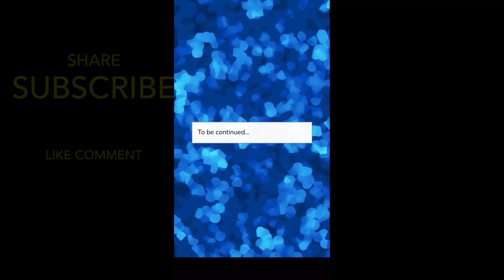My Aunt Is A Witch 🧙‍♀️ Austentatious #12 Episode Gameplay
A secret forbidden affair with your hot lover gets you in big trouble. Will you fight for the love of your life or be forced to marry an abusive monster?

Austentatious
Playing Episode
Playing Austentatious
Episode Gameplay
YouTuber

Link to story on Episode

Link to her other stories